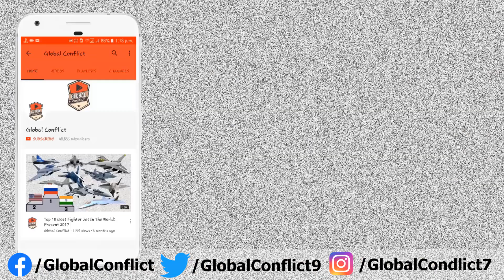चीन बना रहा है Air Launched Ballistic Missile (क्या भारत को घबराना चाहिए?)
Images appeared in a popular Chinese military magazine recently offering the first look at the country’s upcoming air-launched ballistic missile, slung under the belly of an H-6N bomber. Observers noted its similarity to China’s Dong Feng-15 missile, as well as Russia’s Kinzhal.

The new edition of the magazine Modern Ships featured on its cover a drawing of Beijing’s H6-N bomber carrying what seems to be an air-launched ballistic missile underneath its belly. The images reportedly note only that the plane’s center-line pylon can be equipped with “large external objects,” but observers have noted the weapon’s incredibly similarity to the Dong Feng-15 ballistic missile already employed by China’s People’s Liberation Army Rocket Force (PLARF).

Sputnik reported in May on China’s pursuit of the novel air-launched ballistic missile (ALBM) after the Pentagon raised a warning about the weapon, fearing Beijing was closing in on a “viable nuclear triad.” Only a few countries have the capacity to ensure a nuclear response by land, air or sea, including the US, Russia and India.

The only other ALBM currently in use is Russia’s hypersonic Kinzhal missile, which was introduced in 2017 is fired from a MiG-31 interceptor. The US and UK attempted to develop a viable ALBM in the Bold Orion project and GAM-87 Skybolt missile; while the program yielded the Polaris submarine-launched ballistic missile employed by the British Royal Navy as part of its sea-based nuclear deterrent for decades, the Pentagon abandoned the ALBM as intercontinental ballistic missiles became more a more viable alternative for a nuclear response. The Soviet Union, four years behind the US nuclear program, never considered the weapon, immediately developing ICBMs.

Another potential use for the exterior attachment could be lifting a new supersonic drone spotted in the National Day parade on October 1, which seems to have a corresponding top attachment spot.